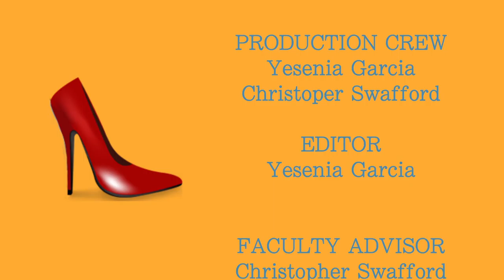L072115 Collazo Lopez